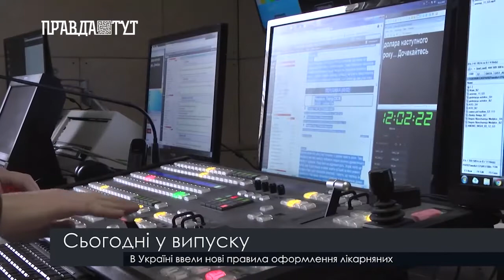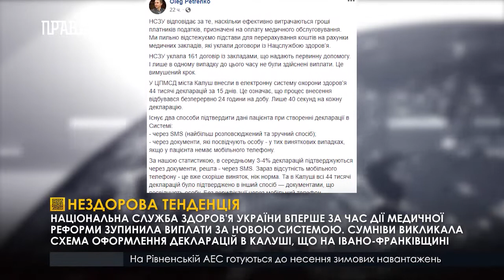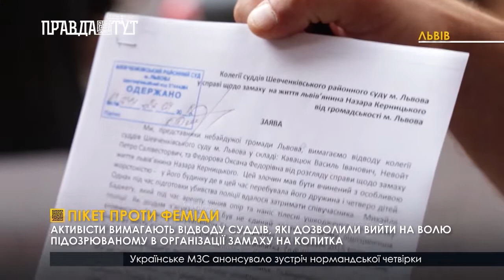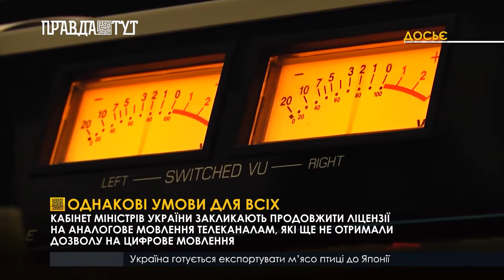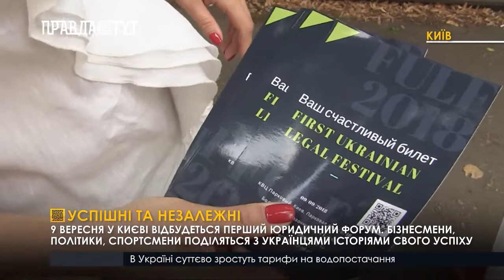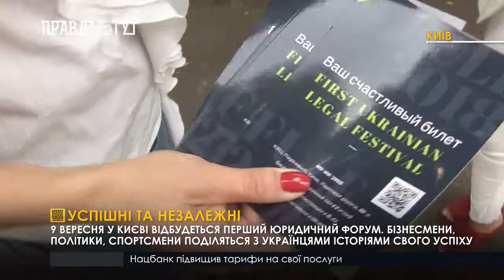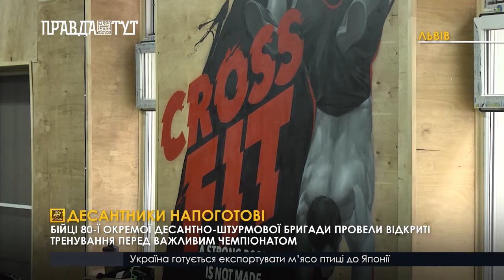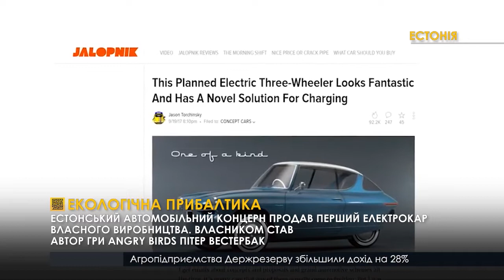Випуск новин 20.30 24 липня 2018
Смерть FEMENістки. У Парижі знайшли тіло однієї із трьох засновниць руху Femen Оксани Шачко. Знайомі впевнені, активістка вкоротила собі віку.
В Україні стартував Перший національний хакатон із питань безпеки і оборони. Головна мета –  покращення взаємодії між підрозділами сектора безпеки і оборони.
 Однакові умови для всіх. Нацрада з питань телебачення і радіомовлення закликає Кабмін продовжити ліцензії на аналогове мовлення телеканалам, які ще не отримали цифрові ліцензії.
У Греції  вогонь забирає життя людей.
Яку долю напророчили Олімпіаді в Токіо з огляду на аномальну спеку?
Яких кінообразів назвали найбільшими екранними лиходіями?